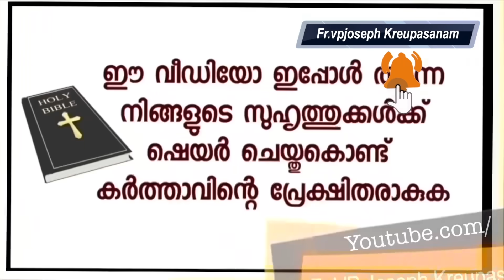വിശ്വസകൈമാറ്റവുംആതുരസേവനവുംഉടമ്പടിയുടെ ജീവൻ സാക്ഷ്യം കേൾക്കാം. MARIA ALAPPUZHA